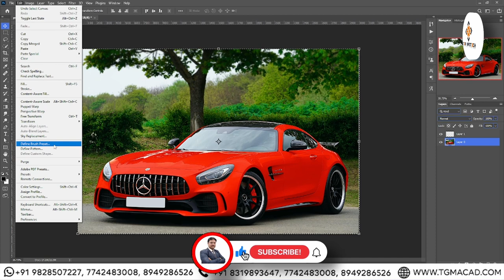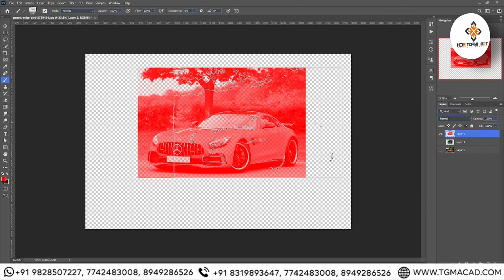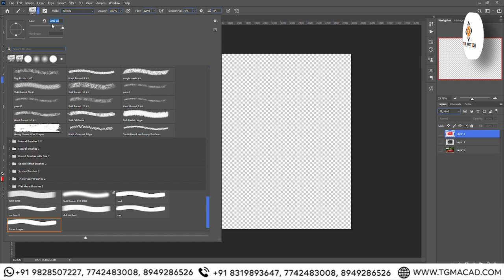Custom Photoshop Brush | Photoshop Course 2024 | Graphic Designing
Welcome to our comprehensive guide on creating custom Photoshop brushes! Whether you're a seasoned digital artist or just starting out, this tutorial will empower you to craft your own unique brushes, elevating your digital artwork to new heights.

In this extensive 3000-word tutorial, we'll delve deep into the world of digital brush creation, covering everything from the basics to advanced techniques. You'll learn how to design brushes tailored to your specific artistic style and needs, enabling you to express your creativity like never before.

Here's a glimpse of what you'll discover:

Introduction to Photoshop Brushes: We'll kick things off by introducing you to the fundamentals of Photoshop brushes, exploring their versatility and importance in digital art.

Understanding Brush Settings: Dive into the intricate world of brush settings, learning how to customize parameters such as size, opacity, and flow to achieve the desired effects.

Creating Custom Brush Shapes: Unleash your imagination as we guide you through the process of designing custom brush shapes from scratch. From basic shapes to intricate designs, the possibilities are endless!

Adding Texture and Dynamics: Take your brushes to the next level by incorporating texture and dynamics, adding depth and realism to your digital artwork.

Mastering Brush Presets: Learn how to save and organize your custom brushes as presets for easy access and efficient workflow.

Advanced Brush Techniques: Explore advanced techniques such as dual brush blending, brush masking, and brush scattering to refine your creations and add complexity to your artwork.

Optimizing Performance: Discover tips and tricks for optimizing Photoshop performance when working with custom brushes, ensuring smooth and efficient workflow even on resource-intensive projects.

Exploring Creative Applications: Delve into real-world examples of how custom brushes can be used to create stunning digital artwork across various genres, from concept art to photo manipulation.

Troubleshooting and FAQs: Encounter any challenges along the way? Fear not! We've got you covered with troubleshooting tips and answers to frequently asked questions.

Conclusion and Next Steps: Wrap up your journey into the world of custom Photoshop brushes with a summary of key takeaways and pointers for further exploration.

Whether you're a digital illustrator, graphic designer, or hobbyist artist, mastering the art of creating custom Photoshop brushes will revolutionize your creative process. So why wait? Dive in, unleash your imagination, and elevate your digital artistry to new heights with custom Photoshop brushes!